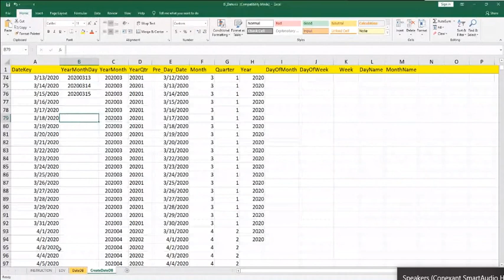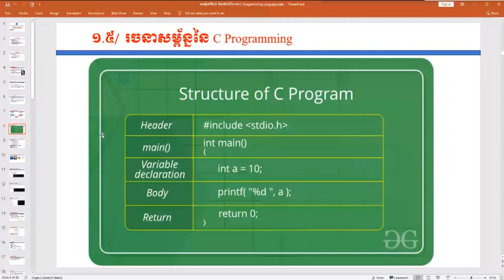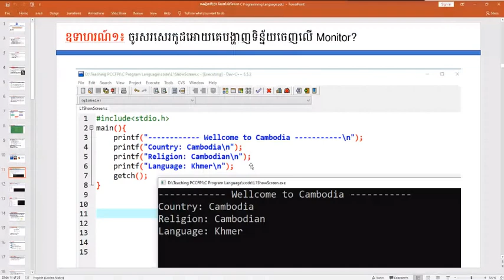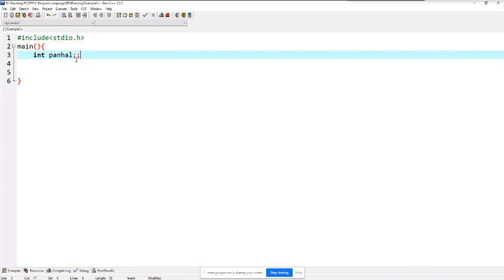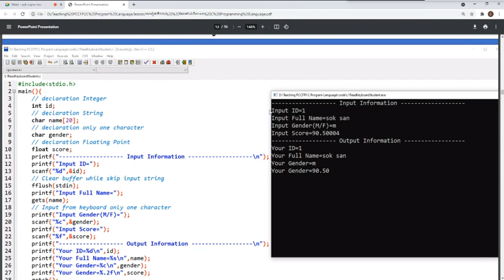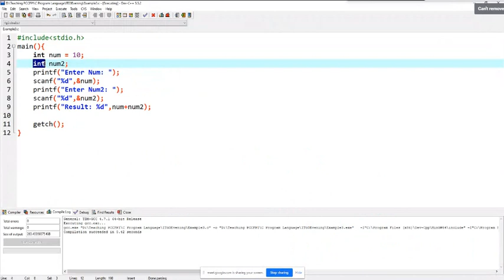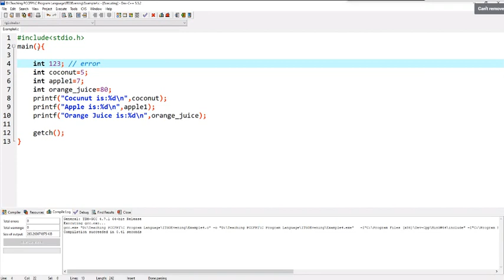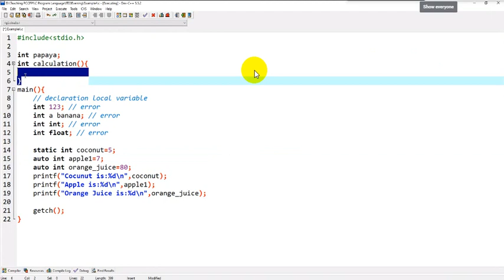មេរៀនទី១៖ណែនាំអំពីភាសាកម្មវិធី C (ម៉ោងទី១ ថ្ងៃ១៩/០៥/២០២១)